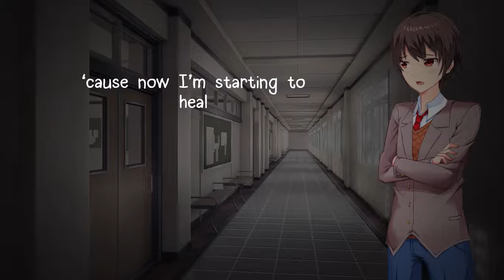DDLC - My Revenge MV